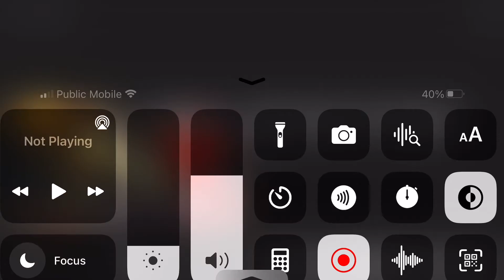CURSE COOL RANCH DORETO DUST!!!￼